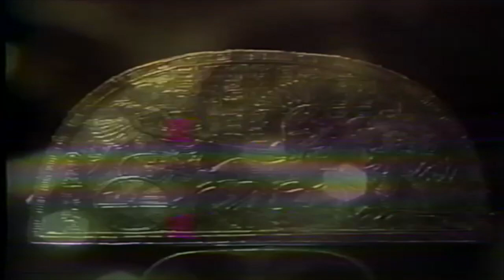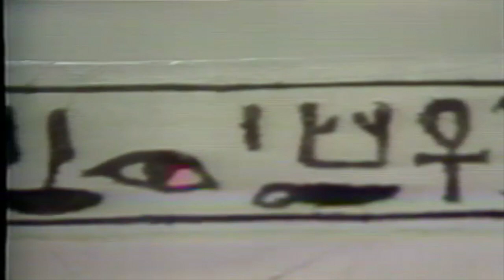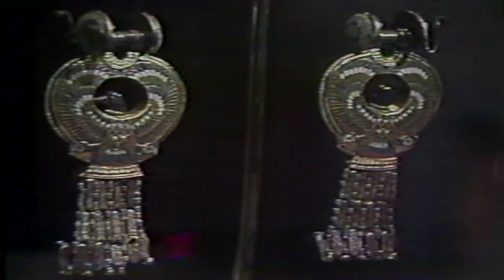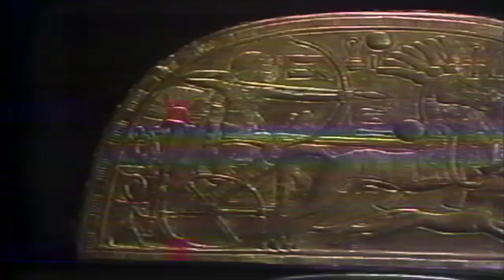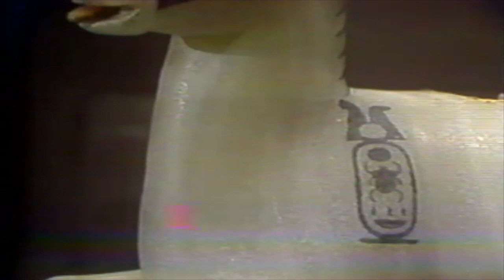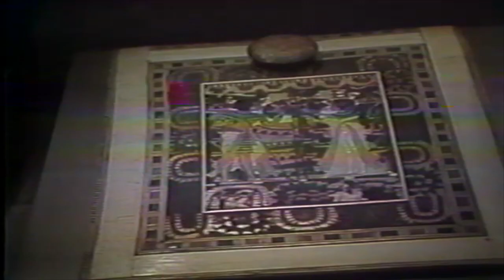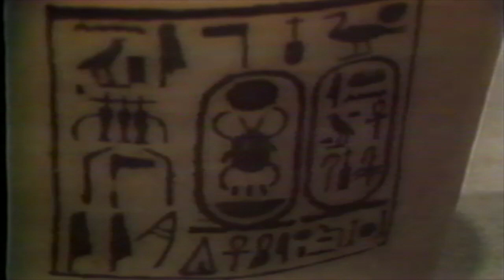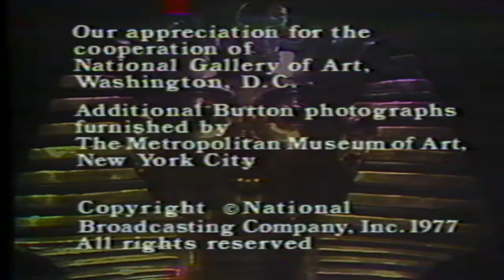TUT: THE BOY KING (1987) — Hosted by Orson Welles [VHS Rip / Digitization] Tutankhamen Documentary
TUT: THE BOY KING is a 1987 documentary from National Broadcasting Company.
Hosted by Orson Welles.

"Beneath the desert sands, buried for centuries, lie secrets and treasures beyond the imagination. Secrets shrouded in mystery about a boy who became king of the world's greatest empire at age nine only to die mysteriously ten years later."

"'I see wonderful things,' proclaimed archaeologist Howard Carter. For after six years of searching in the unyielding sands, he was taking his first glimpse of what many believe to be the richest find in history — the tomb of young Tutankhamen, 'Tut' The Boy King."

"Visually stunning artifacts, priceless in their worth, are revealed with the most extraordinary discovery of all. For after 3,000 years, an alabaster flask contains a fluid which still breathes the scent of pine."

"There was mystery and romance surrounding this boy, and the treasures buried with him almost defy description."